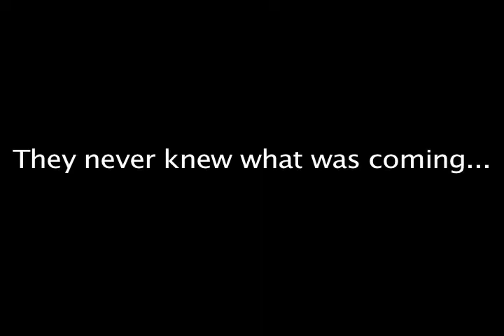Action Packed Productions & Entertainment RV Homecoming Demo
Demo video for Action Packed Productions & Entertainment's DJ and Lighting Team. This footage was taped onsite at Rancocas Valley Regional High School's Homecoming Dance on October 23, 2010.

Edited & Produced by: Brett N. Axler
Footage: Ryan Stoerrle
Audio: "New Life" DJ Splash